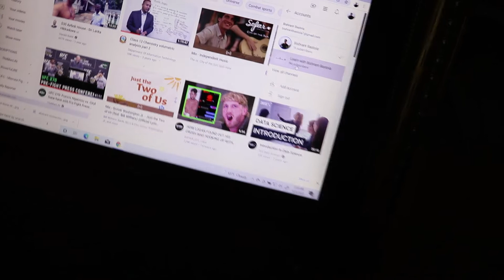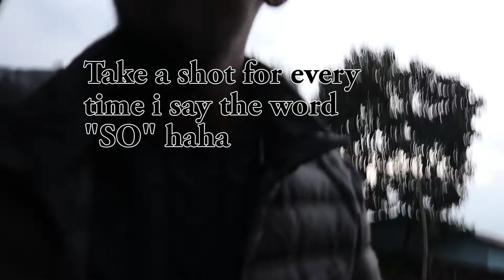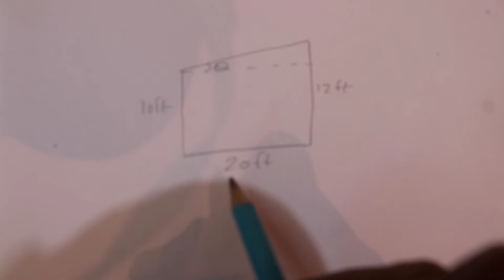Starting a New Channel !!!!!!